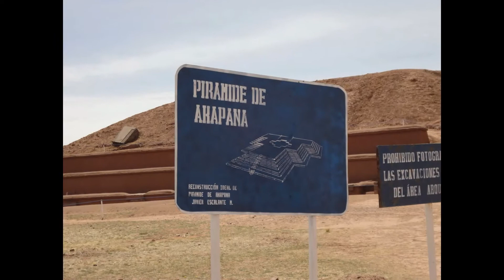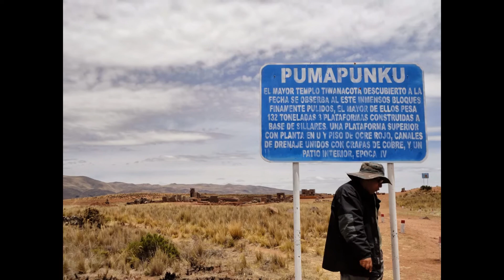Spiritual and Political Centre of the Tiwanaku Culture.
The city of Tiwanaku, capital of a powerful pre-Hispanic empire that dominated a large area of the southern Andes and beyond, reached its apogee between 500 and 900 AD. Its monumental remains testify to the cultural and political significance of this civilisation, which is distinct from any of the other pre-Hispanic empires of the Americas.